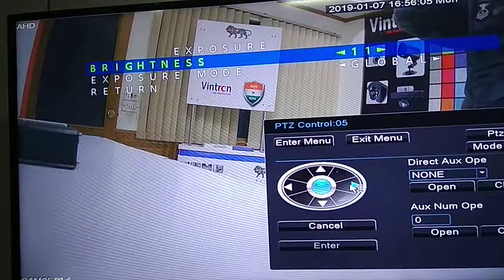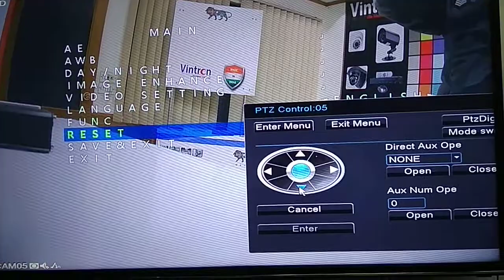How to Use UTC Camera menu through Dvr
How to open UTC Camera menu through dvr